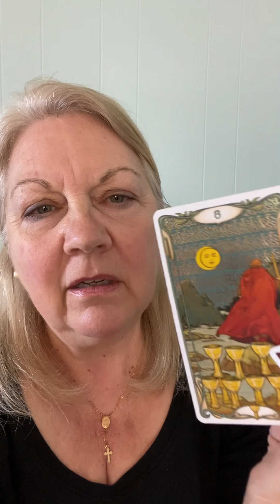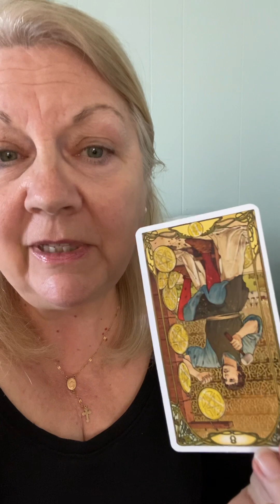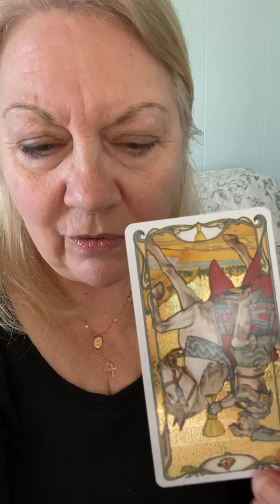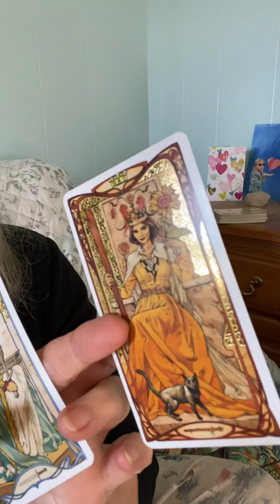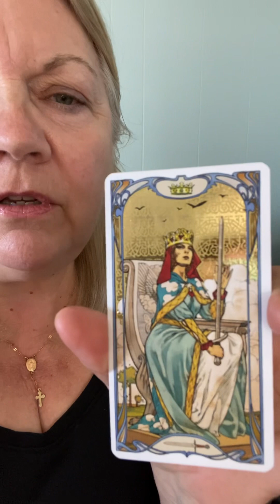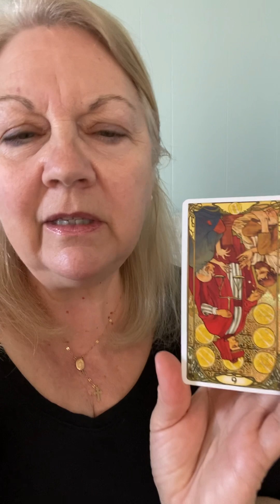Pisces-you are carrying a big work load and you are amazing!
Current tough time BUT your final outcome for all your hard work is stability, happy home, and celebrating!